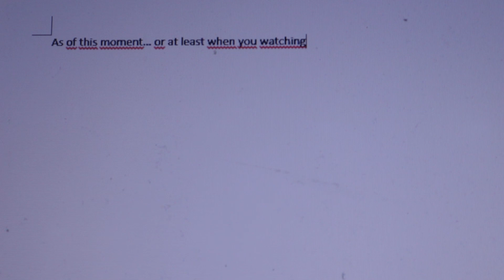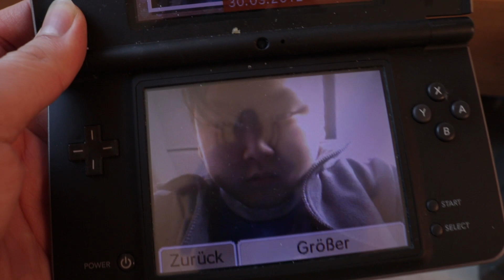Twenty Years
Twenty years. Somehow it feels unbelievable.